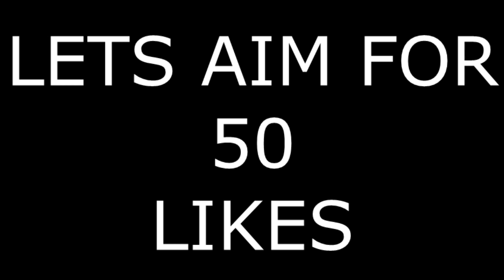EVERY PRANK EVER - GONE SEXUAL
*IT'S JUST A PRANK BRO! CAMERA'S RIGHT THERE!!!* LETS AIM FOR 50 LIKES!
I Hope you enjoyed this new video ;D
Let me know what videos you want next ;3
People in this vid : Drako4177 & DrShadowYT
I'm a 17 year old boy by the name of Lucas.
Skype public : smelterbros
People who make my channel swag.
➜I record with Fraps and edit with sony vegas pro 12!
► Servers
- HiveMC : hivemc.eu
- UHC Zone: us.uhc.zone
- Hypixel: mc.hypixel.net
- BadLion : eu.badlion.net

► Equipment
- Microphone: Turtle Bleach
- PC: Custom
- Keyboard: Normal Logitech xD
- Mouse: Dragon War Chaos

► Video Settings
- 720p
- 60FPS